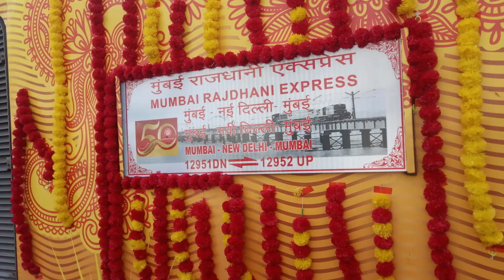Mumbai Tejas Rajdhani Golden Jubilee Departure from Mumbai Central with Chain Pulling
12951 Mumbai Central New Delhi Tejas Rajdhani Golden Jubilee Departure from Mumbai Central